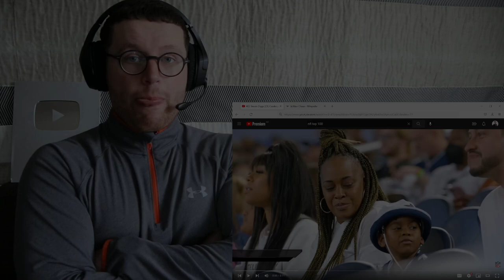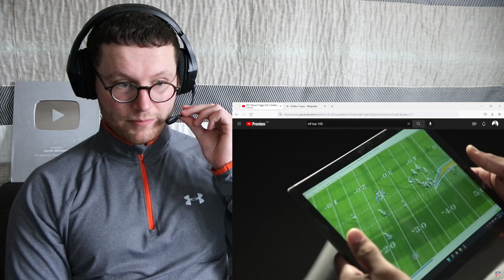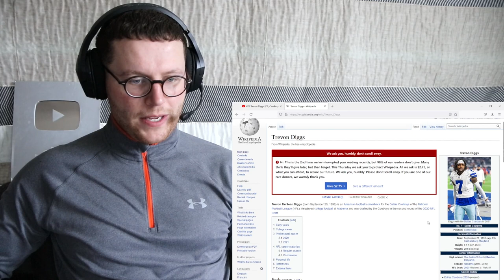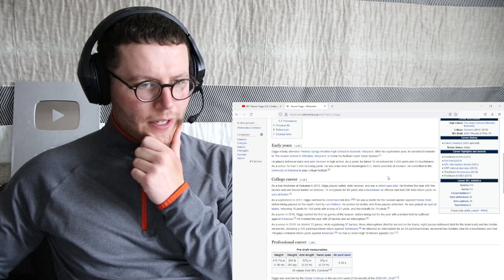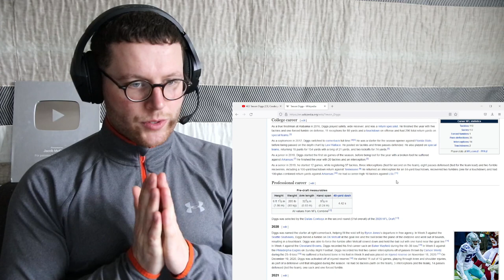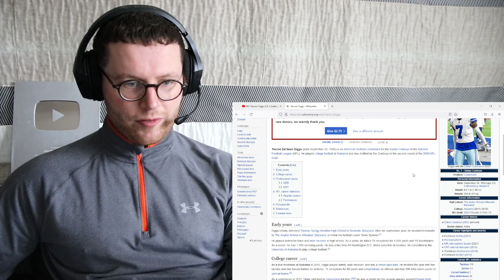Rugby Player Reacts to TREVON DIGGS (Dallas Cowboys, CB) #23 NFL Top 100 Players in 2022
Quite simply, Diggs is this high on the list because in a league where teams often thrive in the passing game, he is a player that is well-equipped to stop it in its tracks. Diggs is only in his second season with the Cowboys, but the young stud is already making a name for himself as one of the best cornerbacks in the game. He recorded 11 interceptions and two defensive touchdowns last season, both best in the league, and the first of those statistics is what really makes him special. The last time any player had at least 11 interceptions was in 1981, making Diggs’ performance in 2021 truly once in a generation.